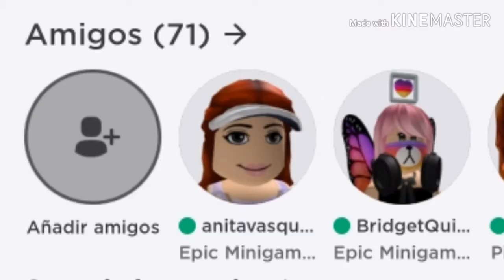R P G ~MEME~ PIGGY VERSION ^^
Me costo mucho hacor todos los dibujos delen like si les gustaron mis dibujos